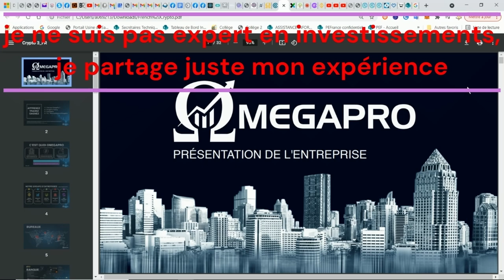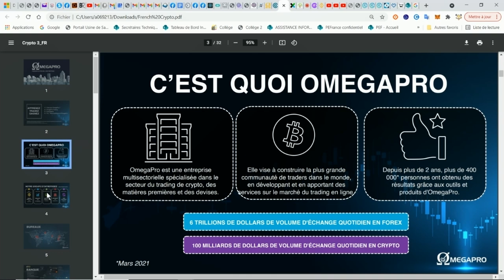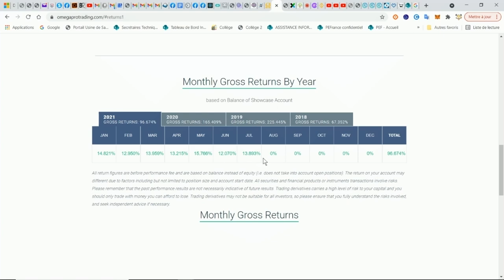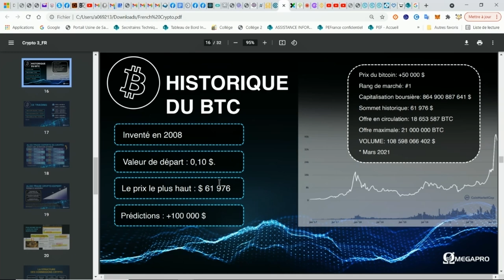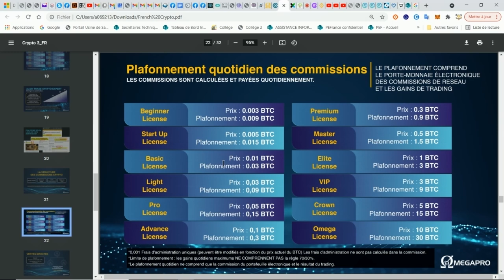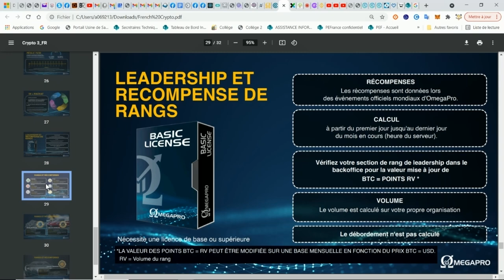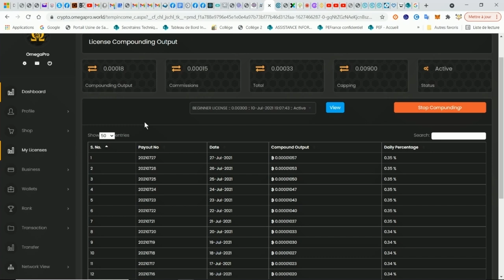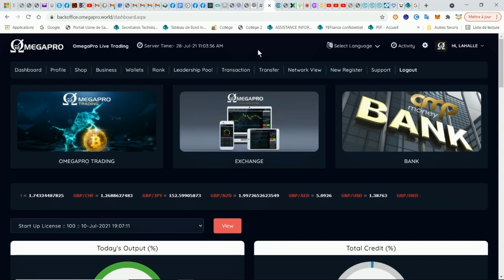OMEGA PRO : 3 fois ta mise ... sérieux !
c'est possible ça ? ... réponse dans la vidéo